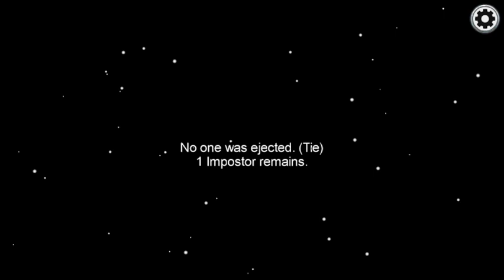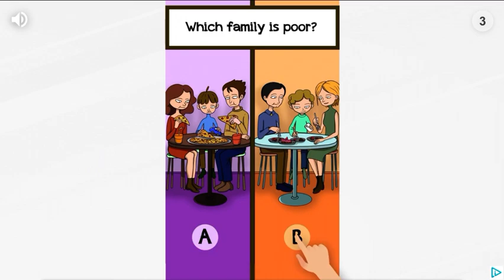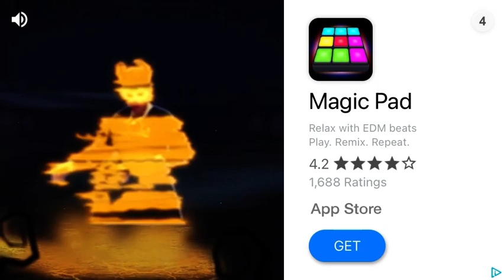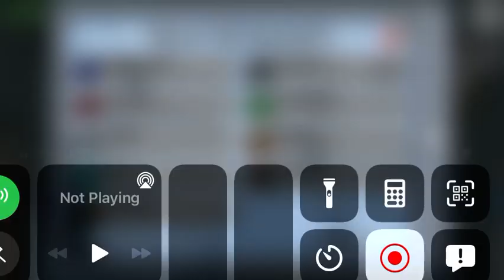Among Us but LazarBeam Goes 5,000,000,000,000,000,000 IQ